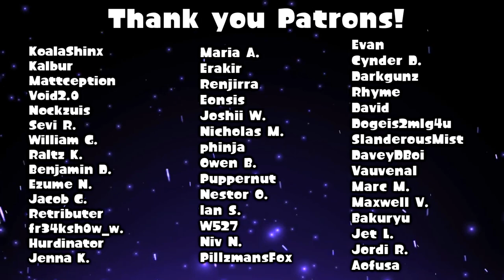VS. PIERS BATTLE THEME REMIX - POKEMON SWORD/SHIELD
I loved Piers' theme so much when I first heard it, it's definitely my favorite theme in the game. It's nice to finally have a Dark Type Gym Leader, and with his own theme!